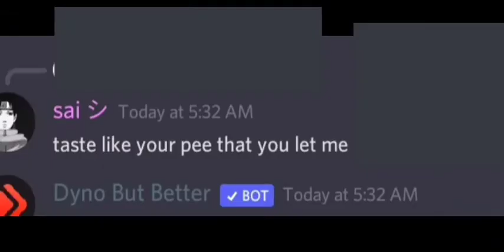d i s c o r d